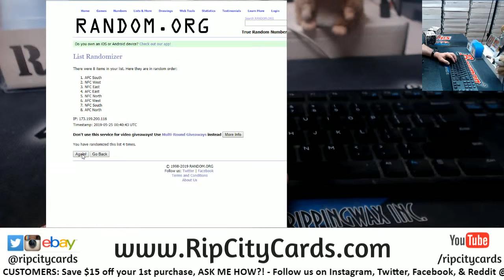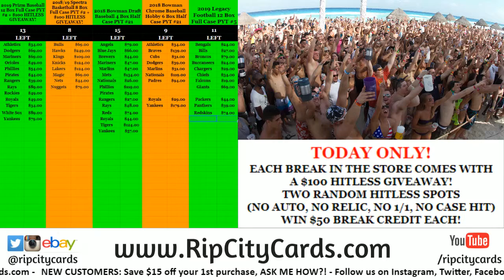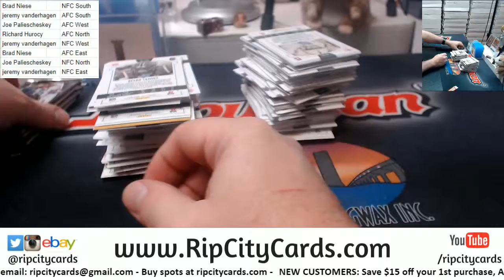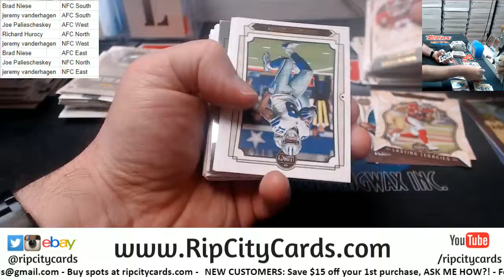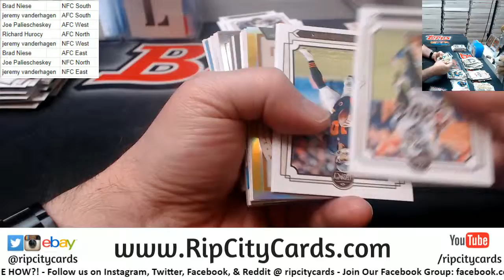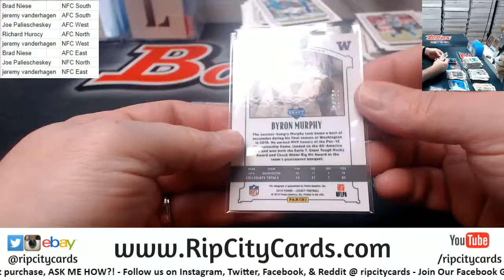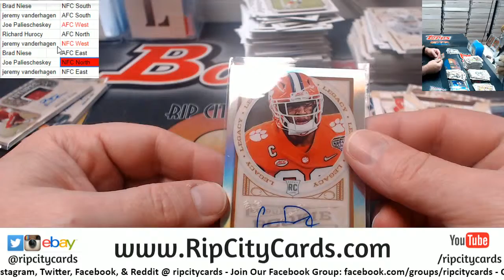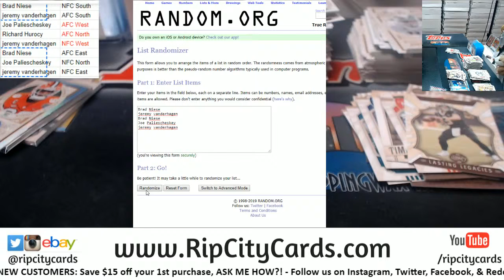2019 Legacy Football 2 Box Random Divisions #4 RCC